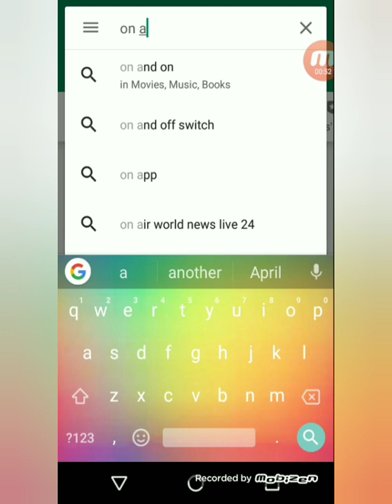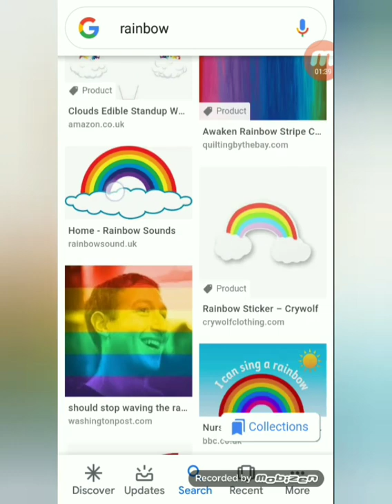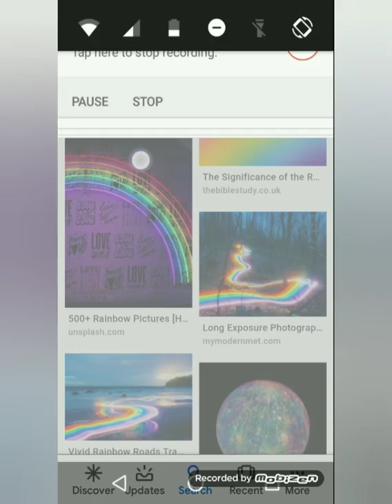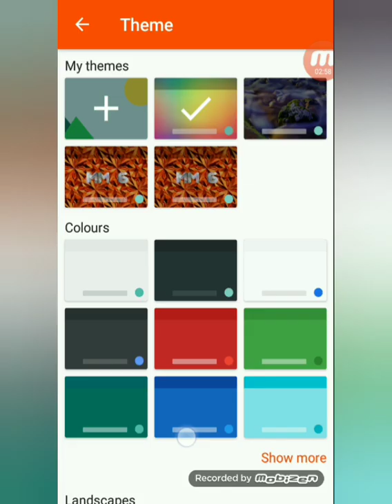HOW TO GET A RAINBOW KEYBOARD!!!